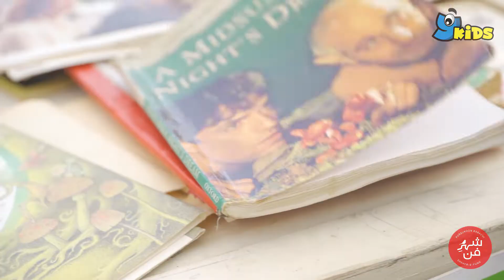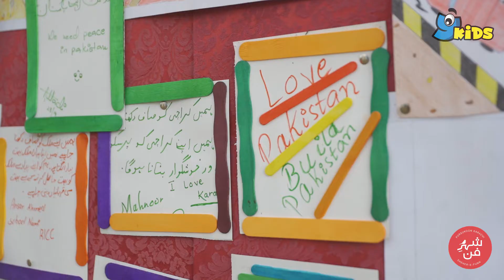Y Kids meets Pursukoon Karachi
Pursukoon Karachi organised Sheher-e-Funn Children’s Festival!

Kids from all walks of life enjoyed special performances, storytelling, arts & crafts and much more!

YKids also participated by giving kids a chance to play exciting games and challenge each other!

Don’t miss out on the fun shows!